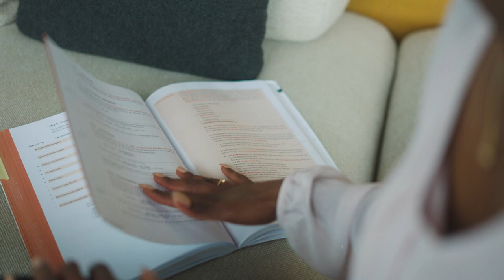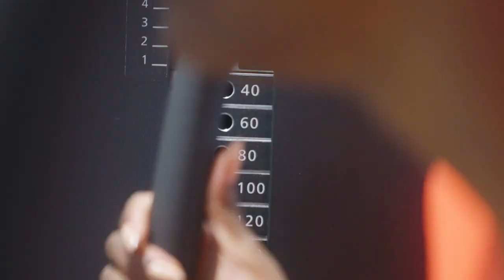BLACKROLL PORTRAIT | Yasmin Giger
Dürfen wir vorstellen? Sie ist schnell & sie will noch schneller werden. 🏃🏾‍♀️ Die Schweizer Leichtathletin Yasmin Giger.

Wir durften Yasmin an einem Trainingstag begleiten & nehmen dich mit in den Alltag der Profilsportlerin.👇

3:25,90! In dem Moment, als diese Zeit auf der riesigen Anzeigetafel im Stadion in Tokyo aufleuchtet, hören die Zuschauer im Stadion und im Fernsehen laute Schreie der Freude – vom Team der Schweizer 4×400-m-Frauenstaffel. Neuer Schweizer Rekord! Den alten Rekord von 1993, mal eben um fast 3 Sekunden unterboten. Den Damen ist sofort klar, dass diese tolle Zeit nicht reicht, um es in den Finallauf zu schaffen, aber das spielt in diesem Moment für sie keine Rolle. Sie sind die schnellsten Schweizerinnen. Diese Zeit auf der Anzeigetafel ist die Bestätigung, dass sie auf dem richtigen Weg sind, es an die Weltspitze zu schaffen. Schlussläuferin an diesem Rennen in Japan ist die junge Läuferin Yasmin Giger.🤩

Ein unglaublicher Erfolg für das starke Team der Schweizer Frauenstaffel und für Yasmin. In ihrer jungen Karriere hat sie schon einiges erreicht – 6 Medaillen auf internationalen Bühnen, darunter eine Goldmedaille bei den U20 Europameisterschaften.🥇 Ihr nächstes grosses Ziel: die Olympischen Spiele 2024 in Paris.

Ob 400m-Läufe oder den 400m-Hürdenläufe, Yasmin beherrscht beide Disziplinen. Das sprinten über die langen 400 m, mit oder ohne Hürden, in der Staffel oder im Einzelstart – Yasmin ist sehr schnell und will noch schneller werden.
Dafür trainiert sie jeden Tag in einem der wohl innovativsten Trainingszentren Europas, dem OYM in Cham. Dort absolviert sie parallel eine Wirtschaftsausbildung.📚

Bei allem Fokus auf den Leistungssport, ihre Ausbildung, den Reisen zu den Wettkämpfen und den öffentlichen Terminen ist es für Yasmin enorm wichtig, ihre natürliche Positivität und die Freude am Sport zu behalten. Kaum ein Moment im Trainingszentrum vergeht, an dem Yasmin nicht lacht. Für sie ist der Spaß erst vorbei, wenn es an den Start geht und sie die Laufbahn vor sich sieht. Dann zeigt Yasmin ihr Talent und fokussiert sich von einem auf den anderen Moment.💯

Yasmins Ziel ist, im 2024 unter dem Eiffelturm zu lachen - am liebsten mit einem neuen Schweizer Rekord in der Tasche. Und wie man so schön sagt: Der Weg ist das Ziel. Für Yasmin darf auf dem Weg jedoch nie Spaß, Freude & Lockerheit verloren gehen. 😇 Da greift sie auch liebend gerne mal zum Faszienball oder der Faszienrolle.😉

Danke, liebe Yasmin für den Einblick in deinen Trainingsalltag & all the best für dich und deine Zukunft.🥰🤩🤗

BLACKROLL® supports Yasmin – BLACKROLL® supports everybody.

⚫️ BLACKROLL® INFOS ⚫️

Mehr Übungen mit den BLACKROLL® Produkten findest du in der kostenlosen BLACKROLL® APP:

Du bist Trainer, Physiotherapeut, Heilpraktiker, Arzt oder hast einen ähnlichen beruflichen Hintergrund? Du möchtest dich im Umgang mit der BLACKROLL® weiterbilden und dein Wissen über Faszien erweitern? Informiere dich über unsere Aus- und Weiterbildungen